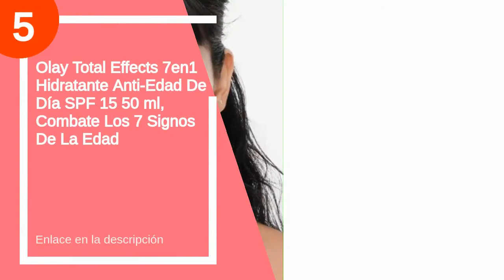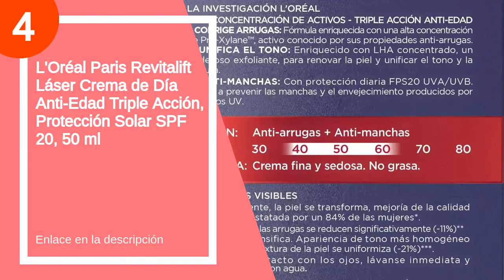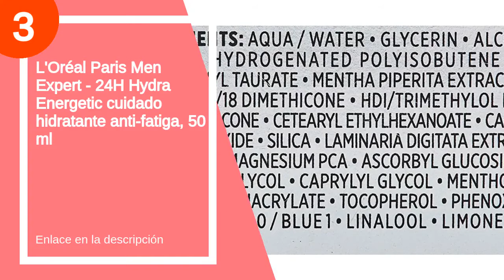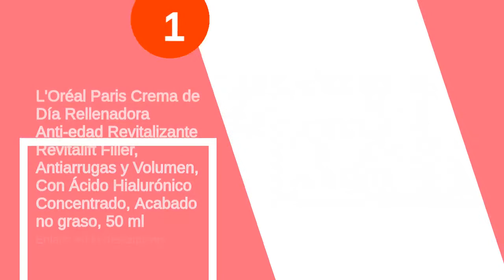Los 5 mejores drasanvis crema facial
✋  Aquí están los 5 mejores drasanvis crema facial disponibles en el mercado.

🔽🔽🔽 ENLACES DE COMPRA DRASANVI CREMA FACIAL 🔽🔽🔽

5) Olay Total Effects 7en1 Hidratante Anti-Edad De Día SPF 15 50 ml, Combate Los 7 Signos De La Edad

4) L'Oréal Paris Revitalift Láser Crema de Día Anti-Edad Triple Acción, Protección Solar SPF 20, 50 ml

3) L'Oréal Paris Men Expert - 24H Hydra Energetic cuidado hidratante anti-fatiga, 50 ml

2) Neutrogena Hydro Boost Crema Gel Hidratante Facial con Ácido Hialurónico, 50 ml

1) L'Oréal Paris Crema de Día Rellenadora Anti-edad Revitalizante Revitalift Filler, Antiarrugas y Volumen, Con Ácido Hialurónico Concentrado, Acabado no graso, 50 ml

00:00 - Intro
00:18 - 5) Olay Total Effects 7en1 Hidratante Anti-Edad De Día...
00:54 - 4) L'Oréal Paris Revitalift Láser Crema de Día Anti-Edad...
01:58 - 3) L'Oréal Paris Men Expert - 24H Hydra Energetic...
02:47 - 2) Neutrogena Hydro Boost Crema Gel Hidratante Facial con...
03:25 - 1) L'Oréal Paris Crema de Día Rellenadora Anti-edad...